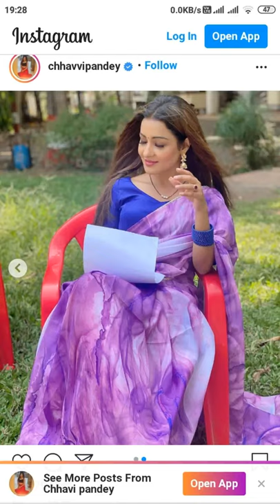Chhavi Pandey latest photos ❤️